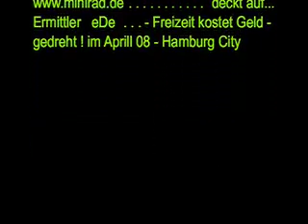zu Fuß in Hamburg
Am Zigarettenberg wo es sooooo schön ist ( da fühlt man sich gut aufgehoben weil es nicht weh tut dort zu fallen )  Ansonsten hab ich meine alte Liebe wieder entdeckt!